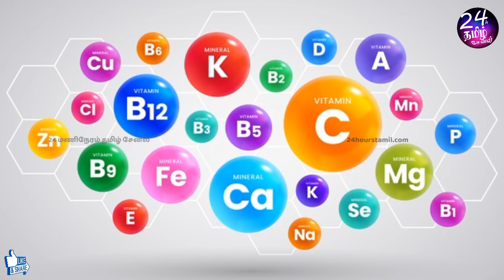ஓமம் எந்தஅளவு எடுத்து கொள்ளணும்? | omam benefits in tamil | karthika esakkymuthu | ajwain,carom seed